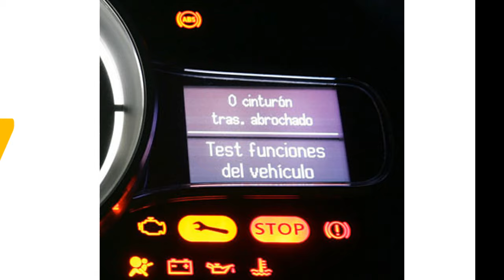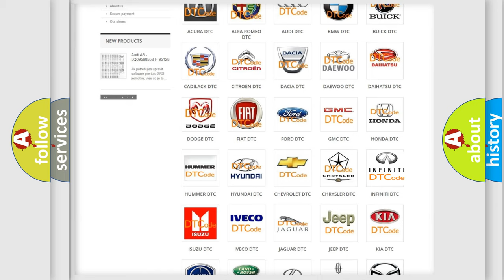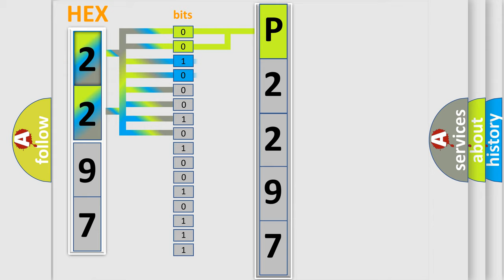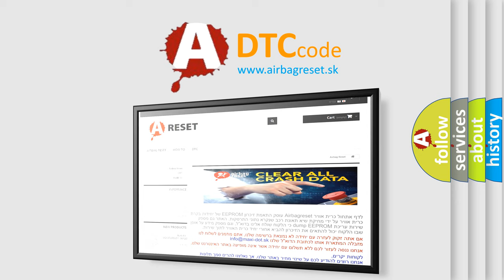DTC Ford P2297 Short Explanation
Contents:
0:21 Basic DTC analysis according to OBD2 protocol standard.
1:48 Insight into programming
2:58 A diagnostically understandable description of the Diagnostic Trouble Code
3:05 Basic error definition

Make:
Ford
Code:
P2297
Definition:
Yaw Rate Sensor Communication
Description:
Communication failure between yaw rate sensor and VDCCM.ABS and VDC are inoperative.
Cause:
Bad wiring harnessOpen or short circuitTemporary poor contact